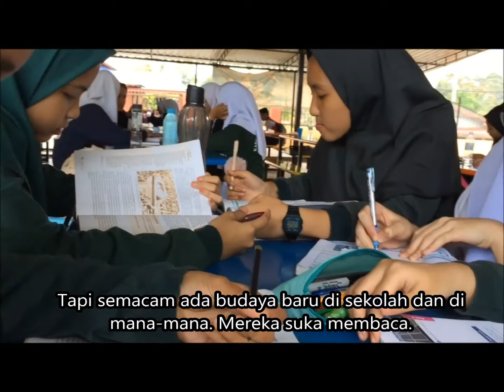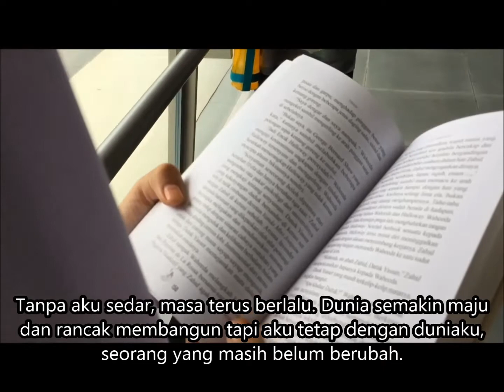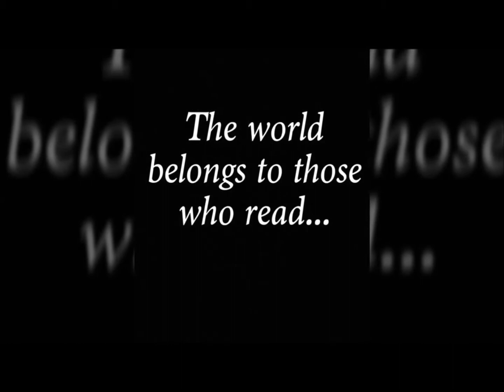Gimik Nilam SMAJA 2018